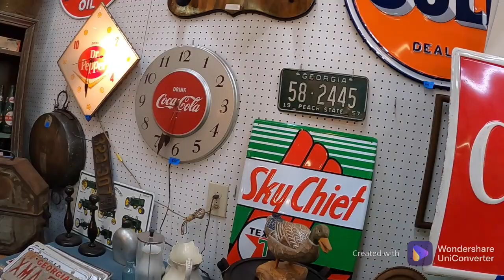Awesome BARBIE HAUL | Antique Market | Georgia 400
Awesome Barbie Haul!!! 69 plus Barbies sitting at Georgia 400 just waiting for the Barbie King to arrive.  The prior owner had several different sizes, shapes, and styles.